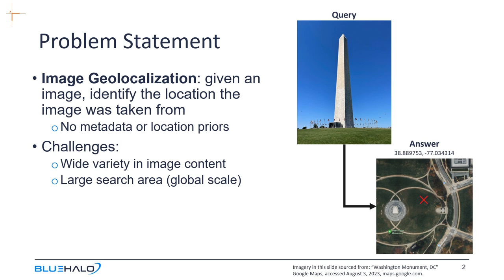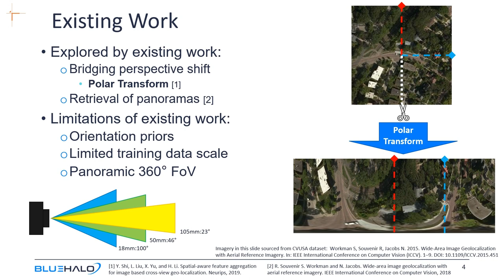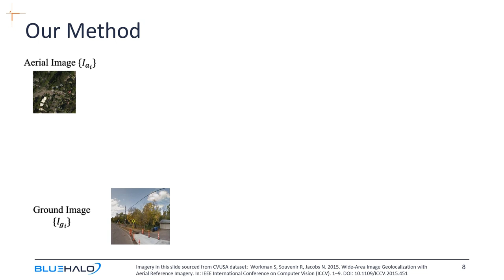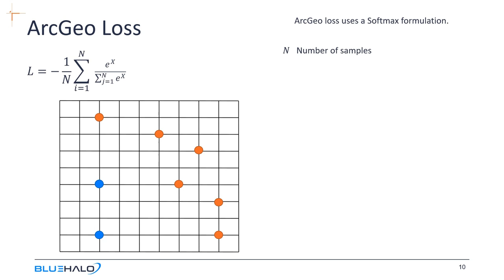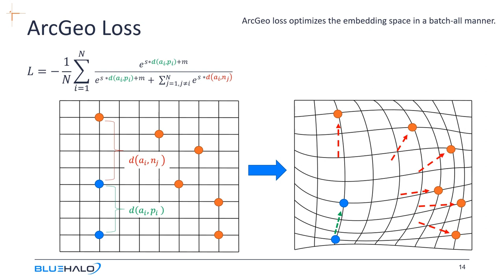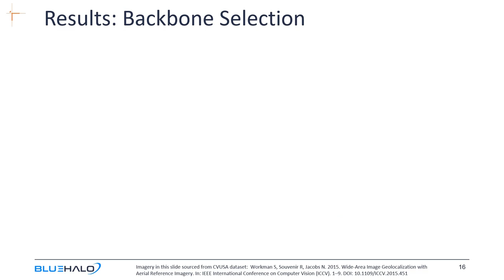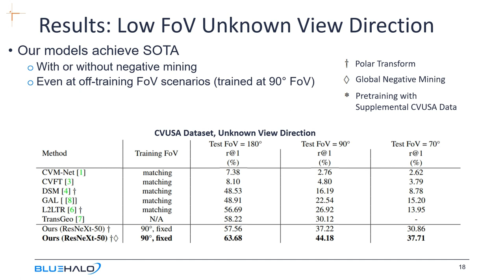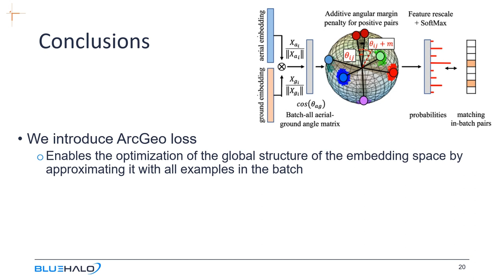ArcGeo: Localizing Limited Field-of-View Images Using Cross-View Matching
Authors: Maxim Shugaev; Ilya Semenov; Kyle Ashley; Michael Klaczynski; Naresh Cuntoor; Mun Wai Lee; Nathan Jacobs
 Description: Cross-view matching techniques for image geolocalization attempt to match features in ground level imagery against a collection of satellite images to determine the position of given query image. We present a novel cross-view image matching approach called ArcGeo which introduces a batch-all angular margin loss and several train-time strategies including large-scale pretraining and FoV-based data augmentation. This allows our model to perform well even in challenging cases with limited field-of-view (FoV). Further, we evaluate multiple model architectures, data augmentation approaches and optimization strategies to train a deep cross-view matching network, specifically optimized for limited FoV cases. In low FoV experiments (FoV = 90°) our method improves top-1 image recall rate on the CVUSA dataset from 30.12% to 43.08%. We also demonstrate improved performance over the state-of-the-art techniques for panoramic cross-view retrieval, improving top-1 recall from 95.43% to 96.06% on the CVUSA dataset and from 64.52% to 79.88% on the CVACT test dataset. Lastly, we evaluate the role of large-scale pretraining for improved robustness. With appropriate pretraining on external data, our model improves top-1 recall dramatically to 66.83% for FoV = 90° test case on CVUSA, an increase of over twice what is reported by existing approaches.